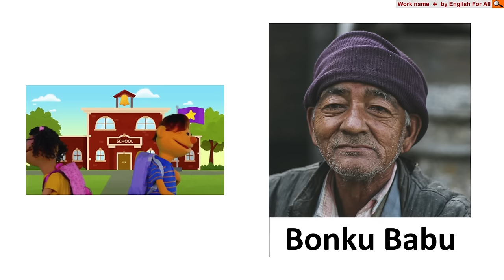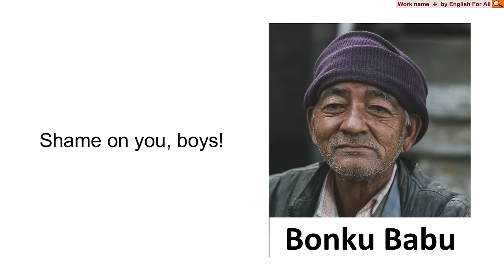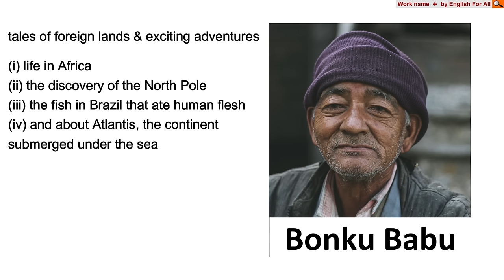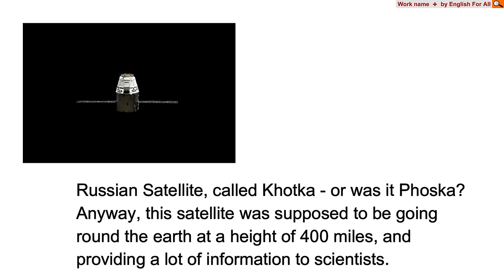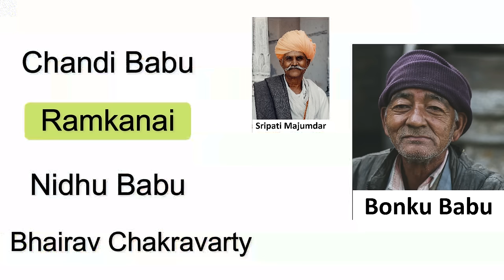Bonku Babu's Friend | Full Story | ICSE ENGLISH | Animation | Treasure Chest English For All Class 9